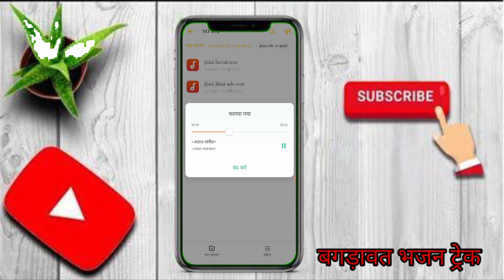बगड़ावत भजन ट्रेक राजस्थानी भजन टॉप बेस्ट लाइन पैक कॉल ट्रैक 2021 राजस्थानी बगड़ावत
इस वीडियो का एम ट गेट है दोसो लाइक

200 👍👍👍👍👍
वीडियो में पूरा देख कर वीडियो में पांचवी स्टेप पासवर्ड है

वेलकम🎸🎸🎸
mixing can take YouTube
Rajasthani bagadawat
dhol track
baseline pack.